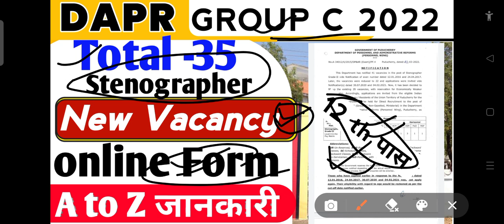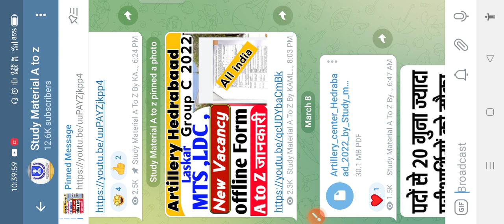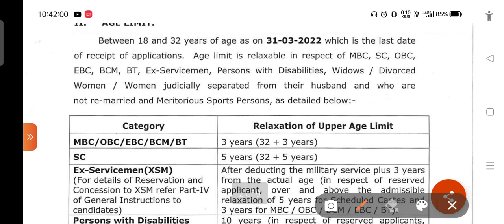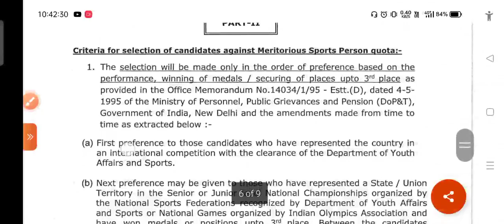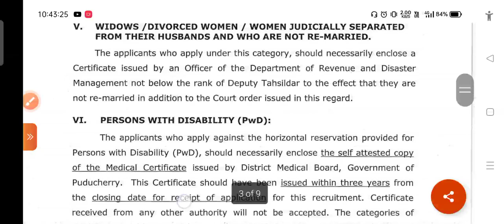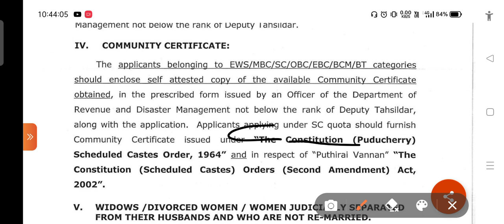DAPR Stenographer Group C 2022/New vacancy Notification declared 😚🎯 online apply Start Full details🔥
DPAR Puducherry Stenographer Recruitment 2022| Application Form

Updated :- 08 March 2022

“Department of Personnel and Administrative Reforms (DPAR)” invites applications from candidates who have respective qualification to fill 35 vacancies of Stenographer Grade-II post through “DPAR Puducherry Stenographer Recruitment 2022 Notification” from 02 March 2022 to 31 March 2022. The candidates who want to get this opportunity can apply through offline mode.
Before applying, the candidate should read the information given here and the official notification issued by the Department of Personnel and Administrative Reforms (DPAR). All important links are provided at the end of this article.
study material a to z  wish you a bright future.

join frinds